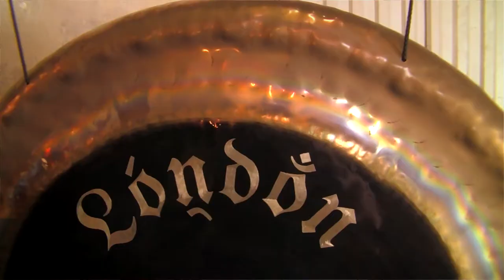Making of the 2019 London Real Gong by Matt Nolan Custom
Short film documenting the making of a 32 inch Matt Nolan Custom Gong for Brian Rose of London Real. London Real is a video talk show featuring some of the most fascinating people in the world. (Headphones or full-range speakers recommended)